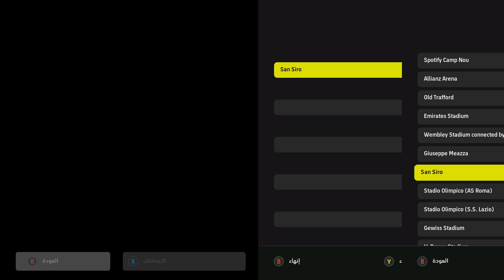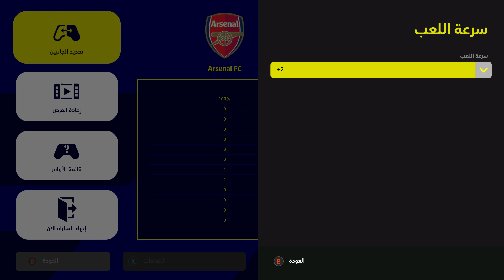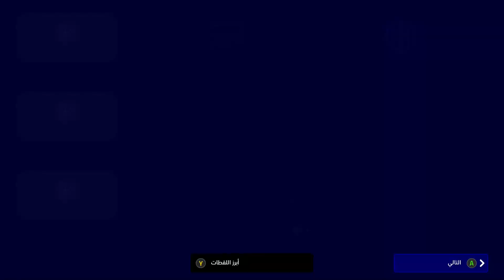eFootball™ 2023وأخيراً أول تجربة للعبة eFootball 2023 🔥 !!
option file pes2021 update 2023, option file pes 21, option file pes 2021, option file pes 2021 ps4 2022, option file pes 2021 update 2023 age, option file pes 2021 update 2023 annular eclipse, option file pes 2021 update 2023 aau basketball team, option file pes2021 update 2023 arena, option file pes2021 update 2023 android, option file pes2021 update 2023 account اقوي واحدث  اوبشن فايل لبيس21 لعام 2023  بمميزات اسطورية    الدوري الإنجليزي  فيفا 2022  FIFA 2023  FIFA 2022 E-FOOTBALL 2022 PES 2021 Enjoy the fever pitch of "real football" in eFootball™ 2023! PES 23 realistic gameplay PES 23 Xbox Series S FC BAYERN VS INTER